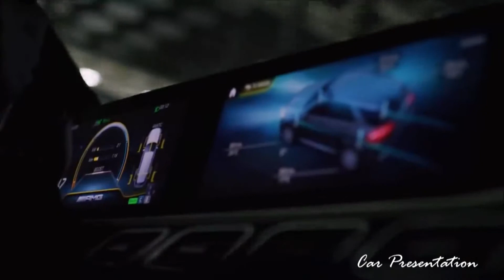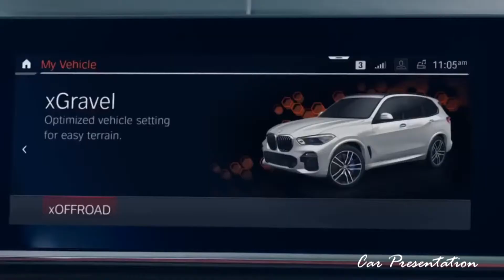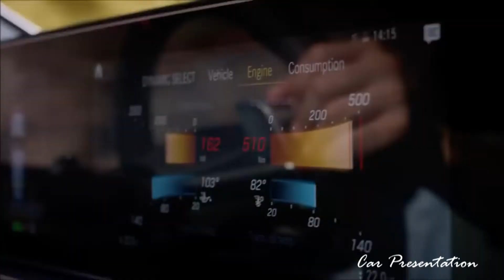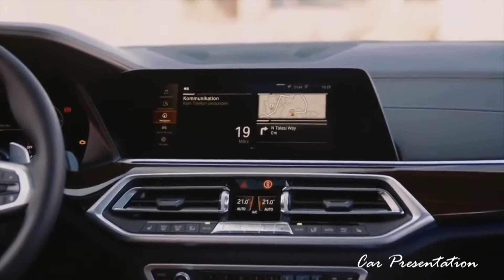BMW X5M VS Mercedes GLE 53AMG